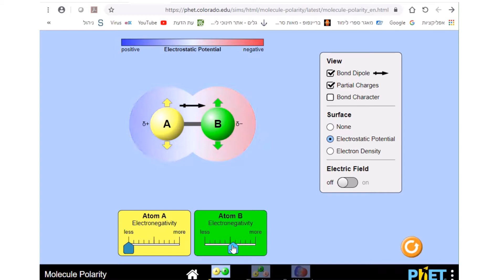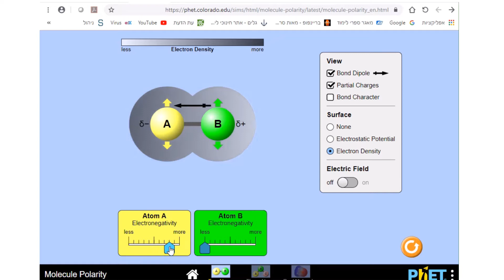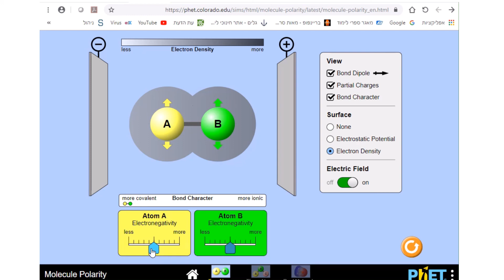קיטוב - במולקולה, הדמיה ב PhET